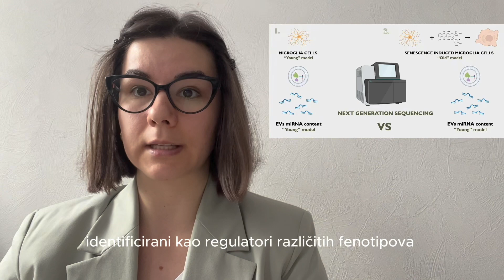Amila Beganovic - Changes in miRNA Cargo of BV2-Derived Exosomes in Response to Senescence Induction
Title: Characterization of Changes in miRNA Cargo of BV2-Derived Exosomes in Response to Senescence Induction
Student: Amila Beganovic
Category: Masters
Institution: University of Saarland, Natural Science and Technology Faculty I – Mathematics and Computer Science
Research Abstract: Research focuses on understanding aging mechanisms to tackle diseases. microRNAs, short RNA molecules, regulate gene expression and are found in extracellular vesicles (EVs) involved in cell communication. Thesis investigates miRNA levels in healthy vs. aged microglia cell models, aiming to identify key regulators for targeted aging interventions.
About competition: The 2024 Bosnia & Herzegovina three-minute thesis (3MT) competition challenges students (Ph.D., Masters & Undergraduate) to communicate the significance of their research projects to a non-specialist audience in just 3 minutes and compete for over 20.000 BAM prize money.
About us: The BH Futures Foundation aims to transform Bosnia & Herzegovina into a prosperous nation that can respond to the challenges of the 21st century. It does this by empowering the youth through non-formal education, technology access, and the development of world-class leadership skills.